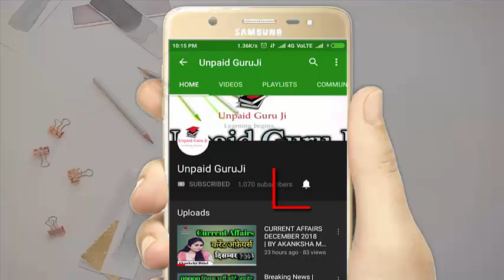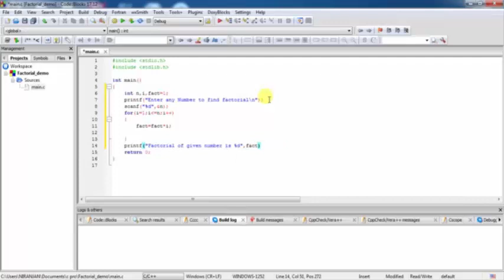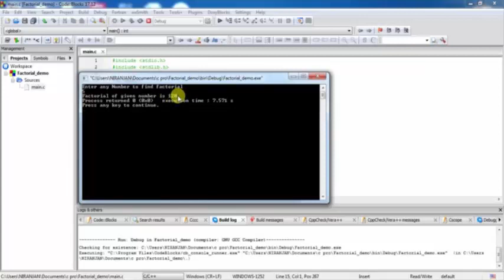Program to calculate Factorial of a number in C Programming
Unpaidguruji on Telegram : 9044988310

Team Unpaid Guru Ji
Mr. Ankit Niranjan  (MCA )
Miss. Akanksha Patel  (LLB)